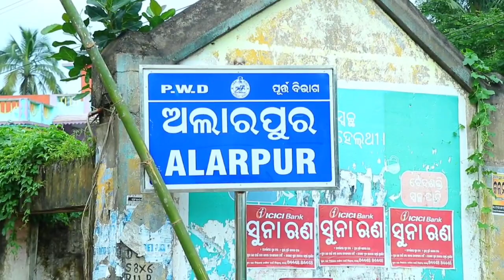Chhota Mora gaon ti// Sachidananda Routray// Alarpur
Song- Chhota Mora gaon ti
Singer - Subash das
Lyrics - Sachidanand Routray
Credit- ETV, Odisha portal, DD National